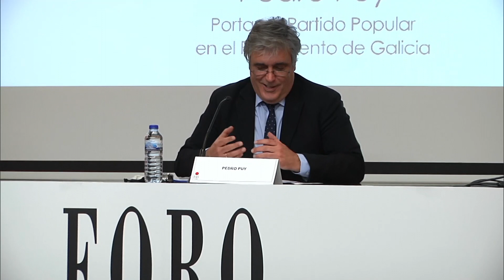Foro La Región Pedro Puy